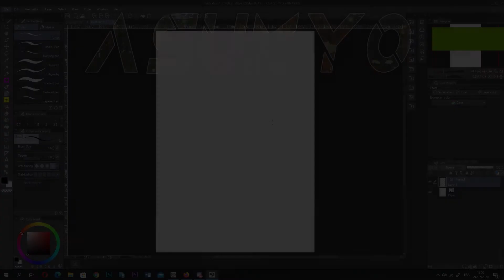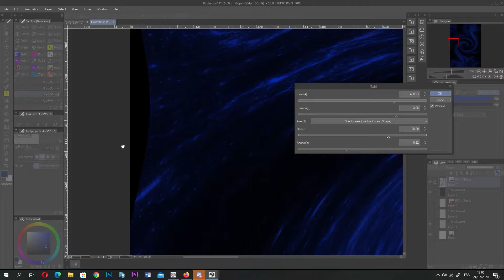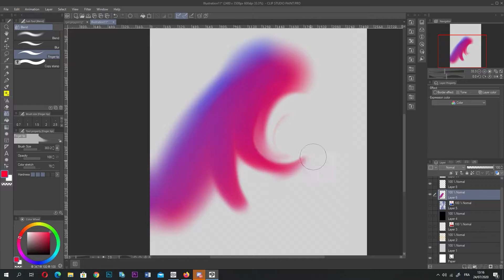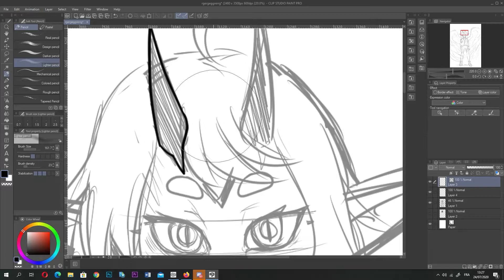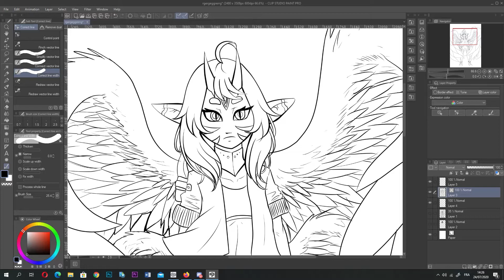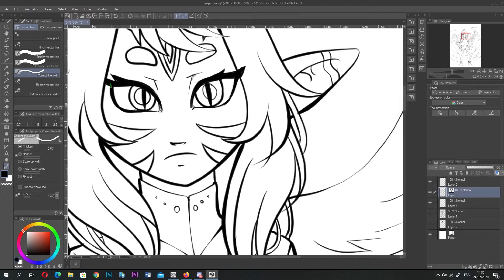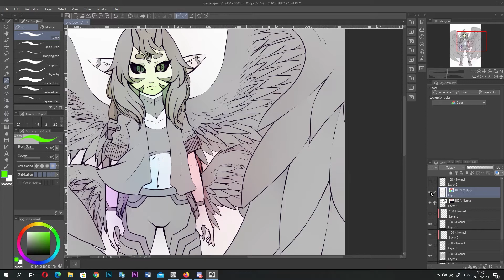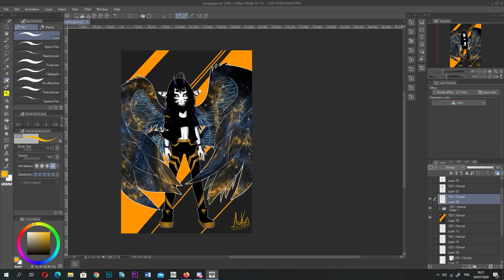clip studio Paint tutorial #2 the basis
Hello everyone, Today in this tutorial i'll show you some basis of clip studio paint, of course this video is longer than the last one for this reason, i still hope it will help you and that you'll like it, ( even tought my accent is pretty bad)